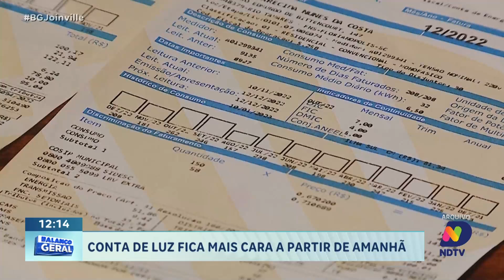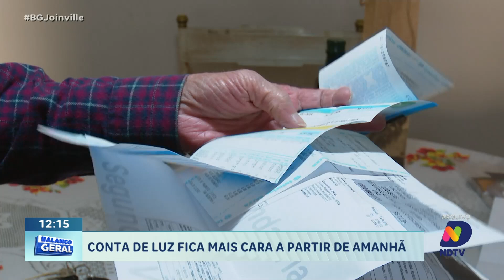Conta de luz fica mais cara a partir de amanhã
A partir de amanhã, os consumidores catarinenses precisam se preparar para um reajuste na conta de luz. O aumento foi anunciado pelas autoridades do setor de energia e afeta diretamente o bolso dos moradores do estado. O repórter Márcio Falcão traz todos os detalhes sobre o percentual de reajuste e como ele impactará as finanças das famílias de Santa Catarina. Fique atento para entender quanto a mais você deverá pagar e como isso pode influenciar seu orçamento.